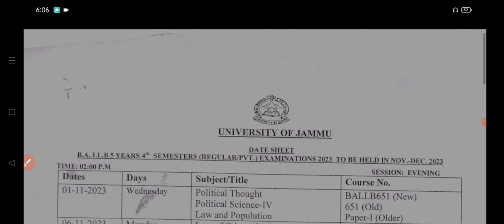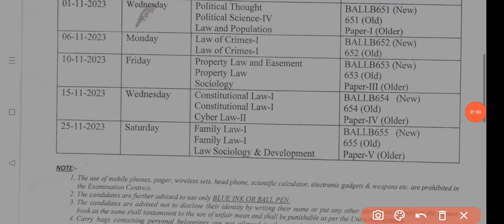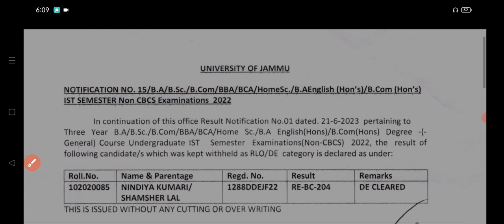Jammu University 4th sem datesheet out and 2nd semester result out